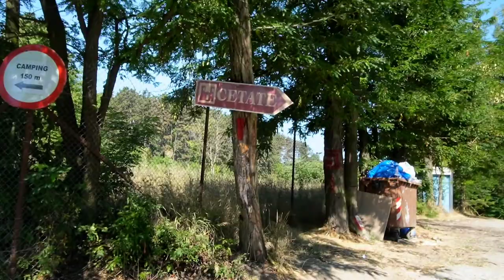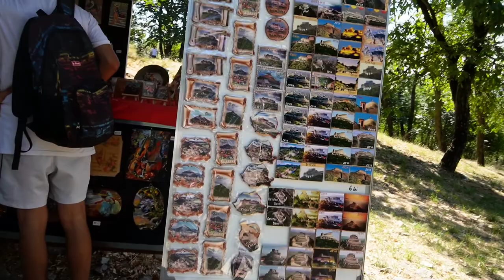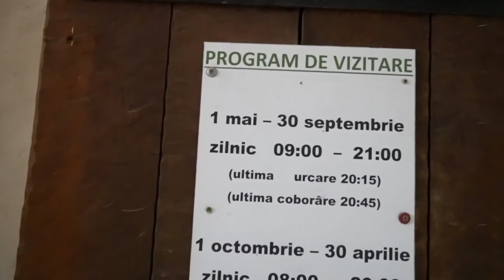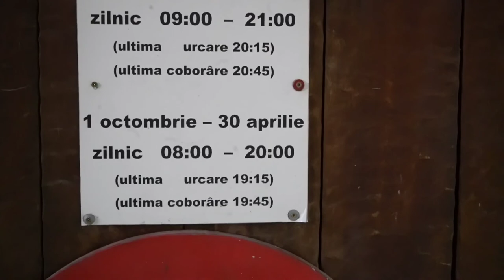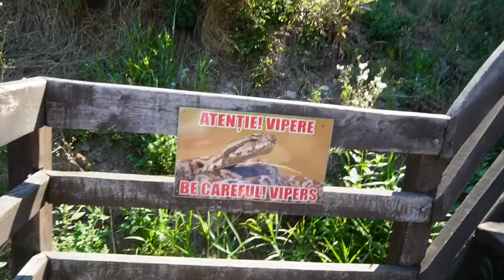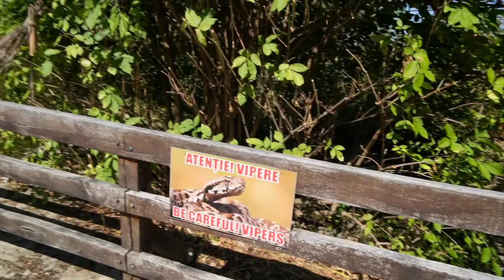Ce se întâmplă la Cetatea Devei..🤔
Această cetate medievala a fost construită și finalizată în anul 1264 pe Dealul Cetății în vârful unui Con Vulcanic la altitudinea de 378 m și avea rol de supraveghere și apărare a zonei respective..🤗.